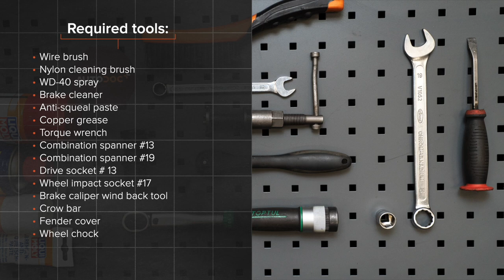Hvordan bytte foran bremseklosser der på RENAULT CLIO 3 [AUTODOC-VIDEOLEKSJONER]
Hvordan bytte foran bremseklosser på RENAULT CLIO 3 (BR0/1, CR0/1) 1.5 Hatchback 2005–2012 [AUTODOC-VIDEOLEKSJONER]

Bremseklosser til kjøretøyet RENAULT Modus / Grand Modus (F, JP) (09.2004–...) / RENAULT Clio III Van (SB_, SR_) (06.2005–12.2014) / RENAULT Clio III Grandtour (02.2008–...) / RENAULT Kangoo II Express (FW) (02.2008–...) / RENAULT Megane III Coupe (DZ) (11.2008–...) bør som regel erstattes i én og samme prosedyre. Det er imidlertid noen små forskjeller, på grunn av spesifikke egenskaper ved kjøretøyets design.

0:00 — RENAULT CLIO 3 – bremseklosser: trinn-for-trinn veiledning for utskifting
0:23 —Skru løs tanklokket for bremsevæsken.
0:45 —Løsne hjulboltene.
2:08 —Fjern bremseklossene.
3:44 —Installer bremsekaliperen og fest den.
5:13 — Stram tanklokket til bremsevæsken.